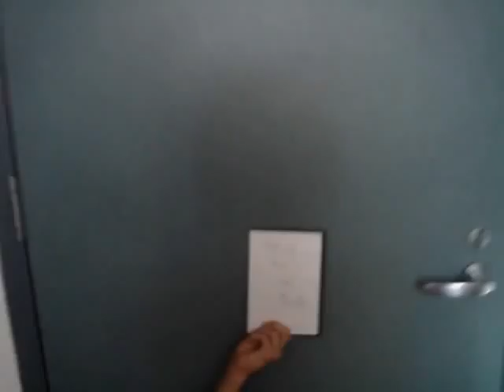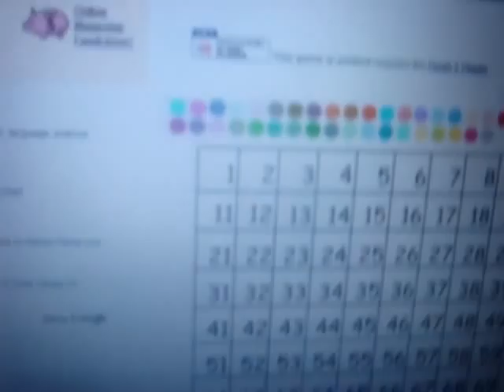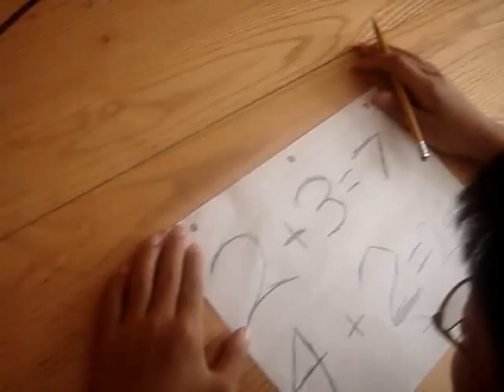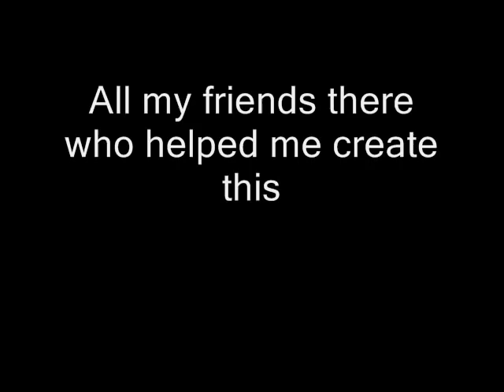How To Be Jock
READ!!! THIS IS IMPORTANT!

This is the best recreation of one of nigahiga's How To Be series. This all done at a school with limited supplies and edited with windows movie maker. All I can say is...Enjoy!

WE'RE NOT GAY

**EDIT**
Forgot to mention 1 song
I kissed a girl-Kate Perry

2 people aren't in the credits.
1) Soloman who was the guy who beat up Brandon in lesson 4
2) George, the "Teacher" who recieves the paper from Twinkle PUFF in lesson 5

**EDIT 2**
I have been seeing many negative pure negative comments with no reason Such as "This sucks!" Well i'm not going to even respond to these anymore. I'm just going to delete them. If it's constructive critisism i accept that. It'll help me in the future.

List of Douches that don't read descriptions:
sprint2309
sebastianisme
Redhotquagmire